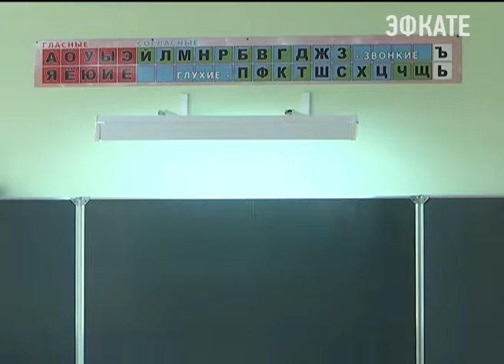Более одного миллиарда рублей выделят на подготовку школ в крае к 1 сентября Новости Эфкате Сочи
Об этом сообщил губернатор Вениамин Кондратьев на краевом совещании.

Это средства регионального бюджета. Деньги пойдут на ремонт и оснащение школ, а также безопасность учебных заведений. Глава региона отметил, вопросы безопасности должны стоять на первом месте.

Сочи. Новости.
Телеканал Эфкате.